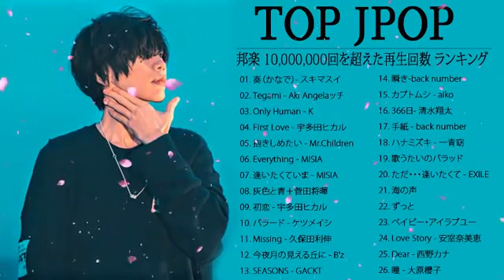邦楽 10,000,000回を超えた再生回数 ランキング 名曲 メドレ♫ 日本の最高の歌メドレー ♫♫ 名曲J POPメドレー 1